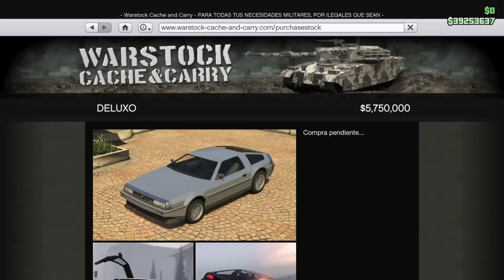Si saven que es No pregunten! PS4 2024